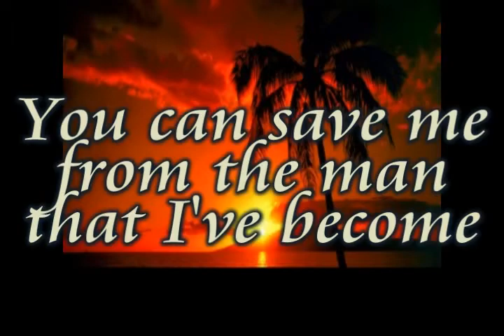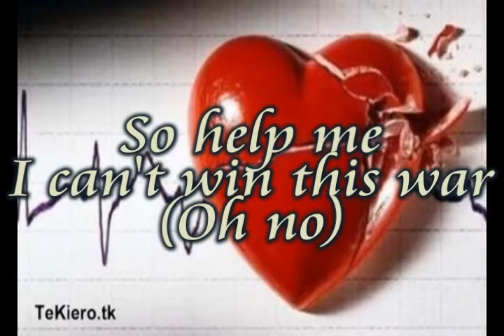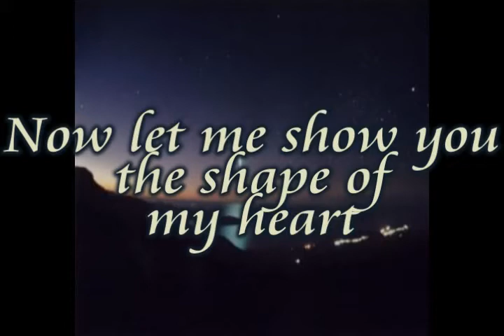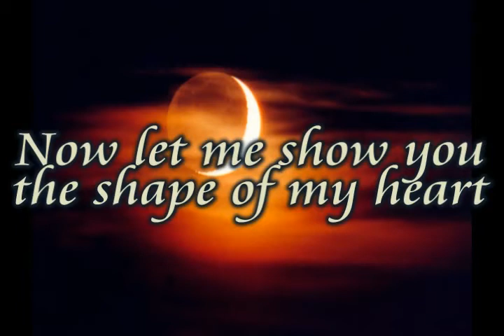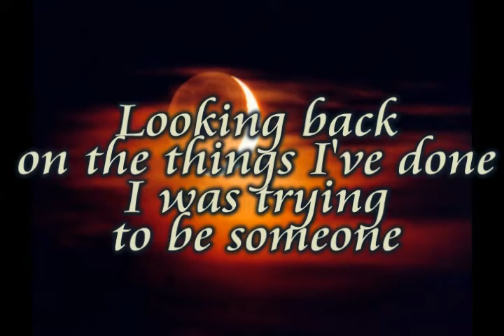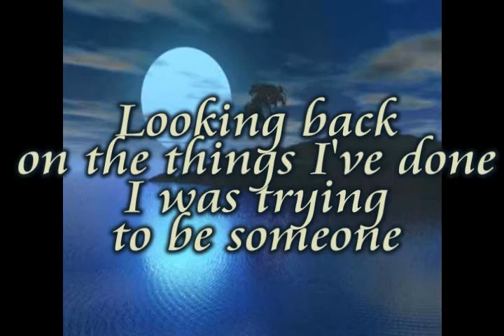Shape Of My Heart - Backstreet Boys - Lyrics/Letras (HQ) No Copy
Shape Of My Heart from Backstreet Boys